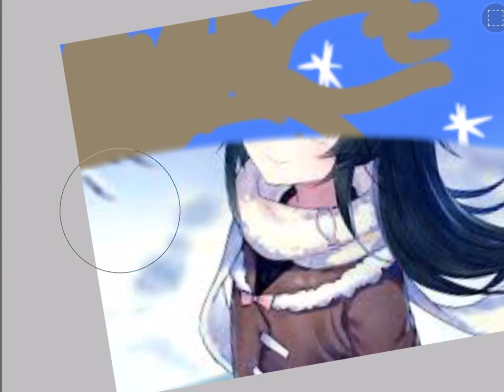Me AS anime